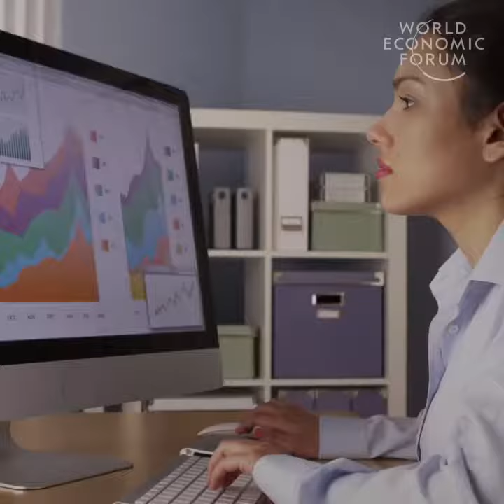This is What happened when a company in New Zealand tried a 4-day week